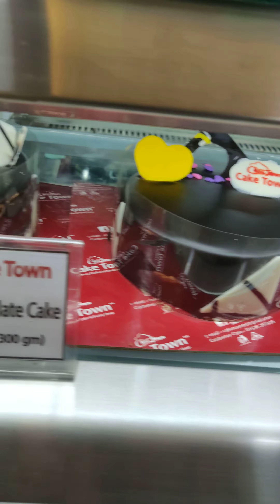Cake Town |🎂Cake &🍰Pastry Very Beautiful View 😍 & Delicious😋| Fancy Cake | 4K | YouTube